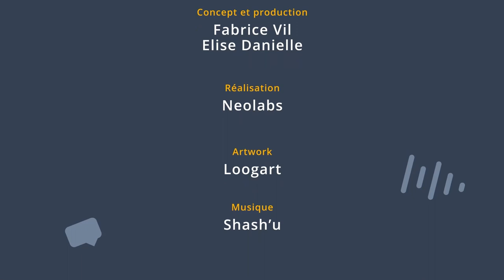E09: Keke Calixte - Si tu veux le voir, crée-le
Sak Pase?
Je suis très heureux de m’être entretenu avec le toujours real Kevin Keke Calixte, producteur et animateur du @Keke Show, co-animateur de @Rapolitik, producteur de @La Pause Hip Hop, homme aux multiples talents.
Avec le franc-parler qu’on lui connaît, Keke prend parole sur la place du débat en société,  sa vision entrepreneuriale et l’importance du For Us by Us.

*Erratum: La télésérie Jasmine a été réalisée et co-scénarisée par Jean-Claude Lord et non Luc Dionne!